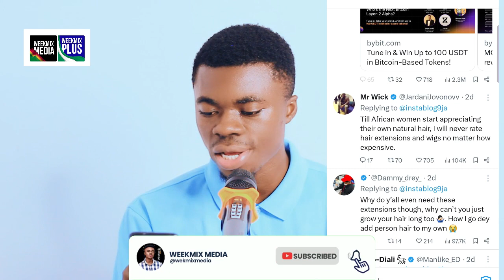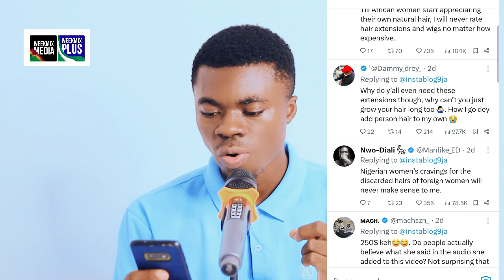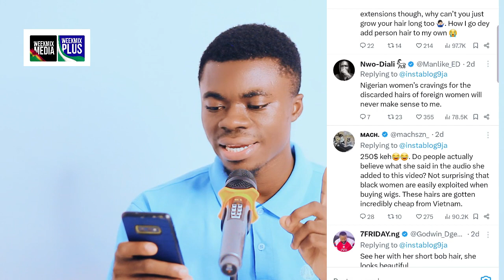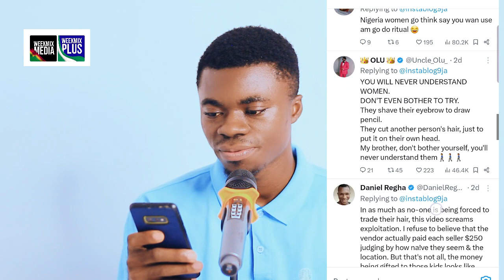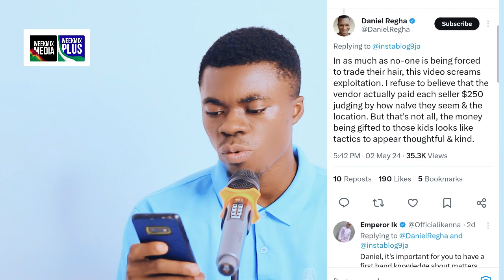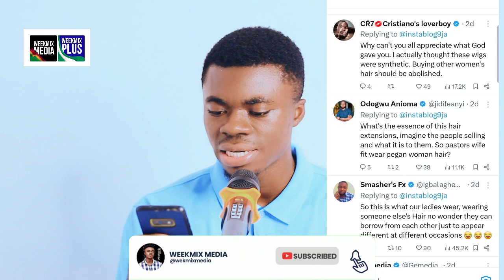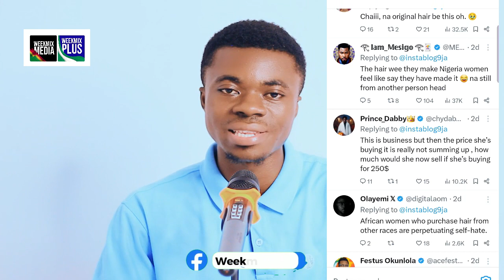Nigerian Hair vendor reveals her source of Human hair from Vietnam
BLESS YOU.

Follow Weekmix Media channel on WhatsApp For Latest Entertainment and trending news update